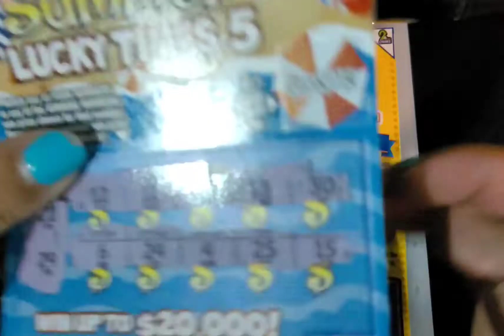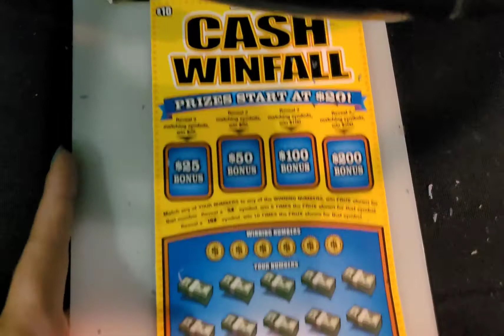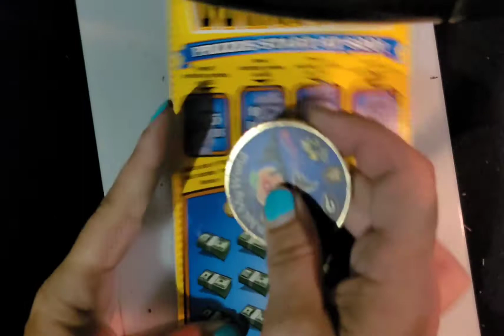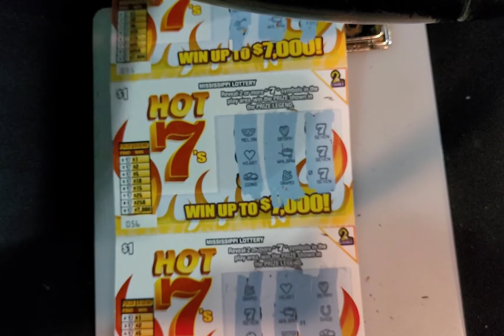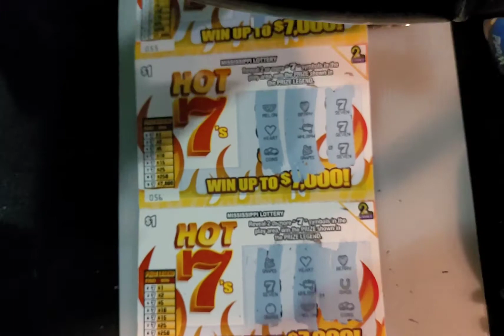New Lottery scratch off ticket Wins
New lottery scratch off ticket winner

Win fall mississippi lottery scratch off ticket